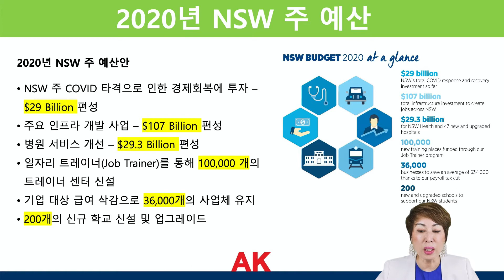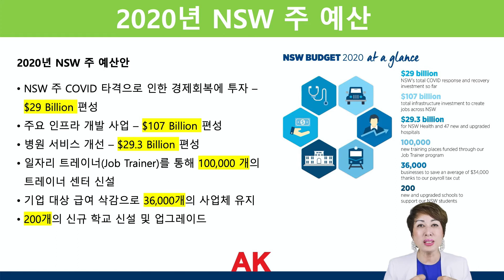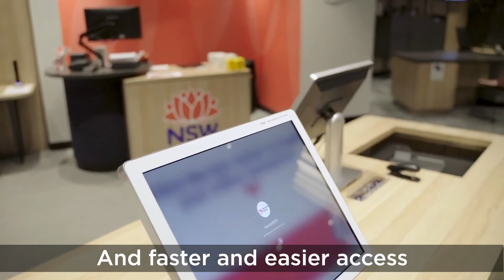[호주부동산 AK TV] 손한나칼럼 #78 | NSW 주 예산안 2020